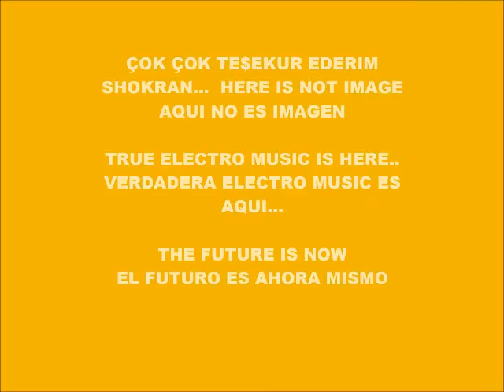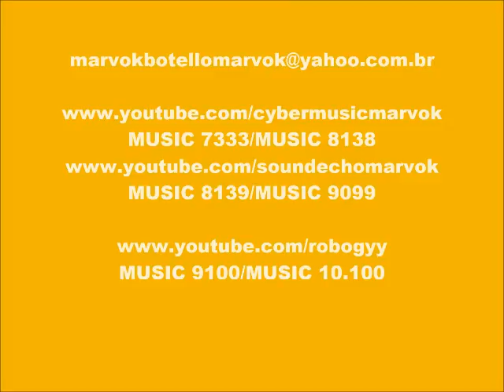CYBER MUSIC 9297-SUPER WEIGHT-PRODUCED IN MY PLAY 2 MARVOK345